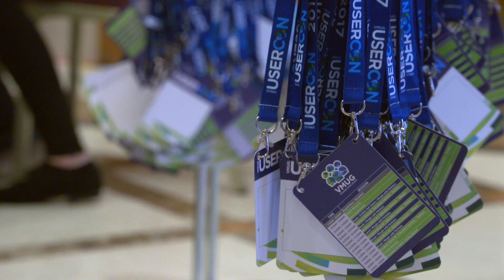VMUG USERCON Showreel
What's a USERCON and why should I go?